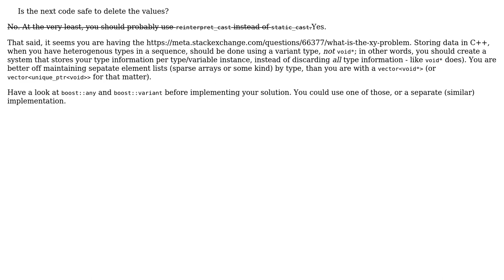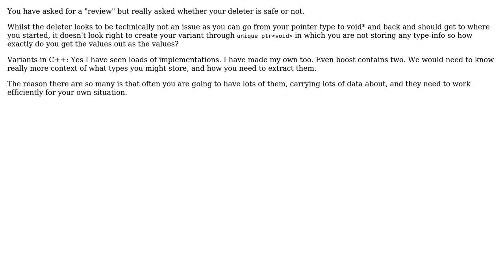Code Review: Deleting values from std::vector of different types (2 Solutions!!)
Code Review: Deleting values from std::vector of different types

With thanks & praise to God, and with thanks to the many people who have made this project possible! | Content (except music & images) licensed under CC BY-SA | Music | Images & others | With thanks to user utnapistim user Mircea Ispas user Jamal user CashCow and the Stack Exchange Network Trademarks are property of their respective owners. You are responsible for your own actions.